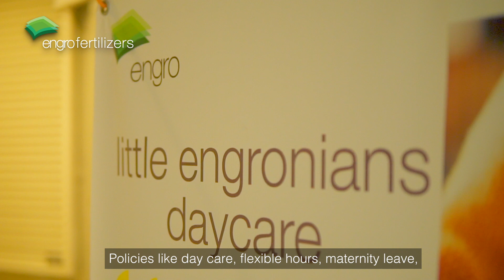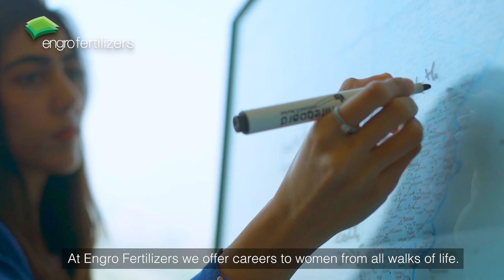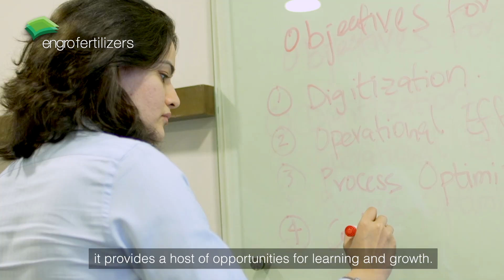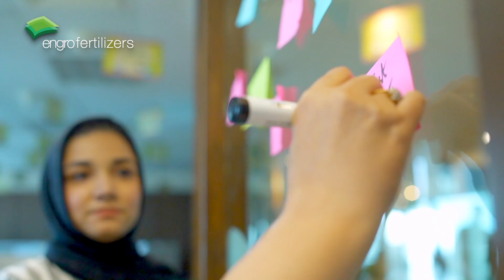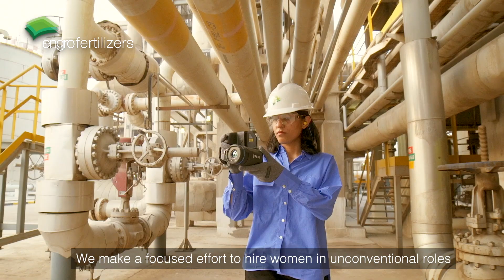Life at Engro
Everyone at Engro ensures equal representation of women with the aim to enhance gender balance in the workforce and empower women across the entire value chain. This is how we blend the strength and perspectives of all the employees to achieve the organizational goals.